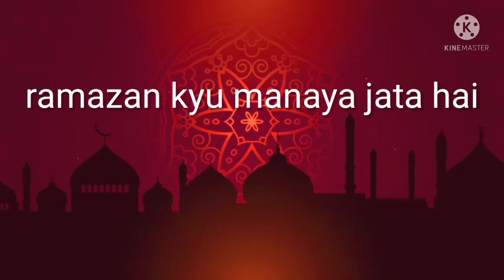# ramazan#shorts# YouTube video